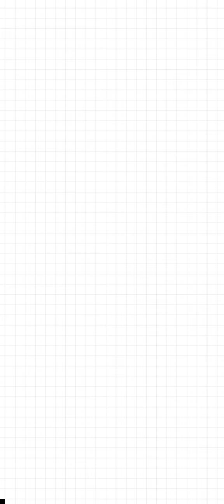Happy Glass - All Levels Gameplay Android, iOS ! Happy Glass Gameplay Trailer (iOS, Android)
happy Glass  video
noob vs pro vs hacker,